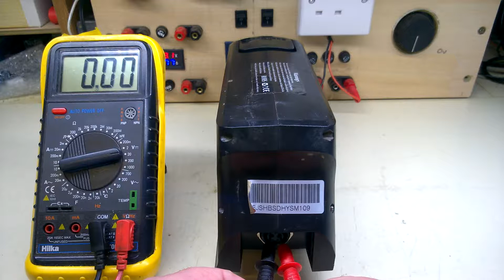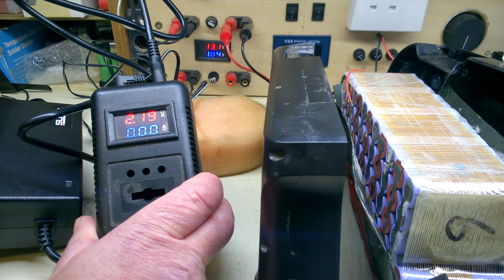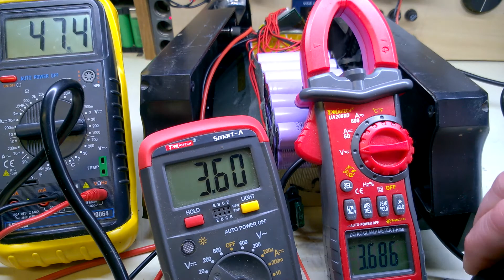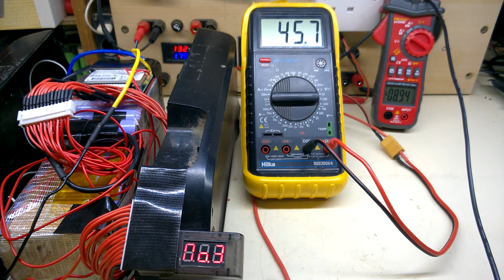48v Shark Rad Ebike Li ion battery repaired (Short version)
The bite-sized version.
No detail - only highlights.